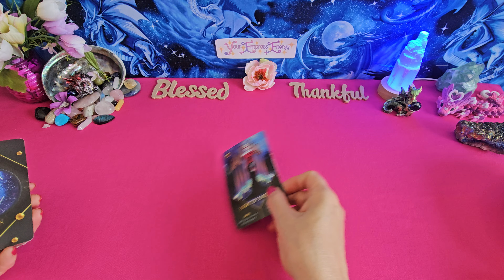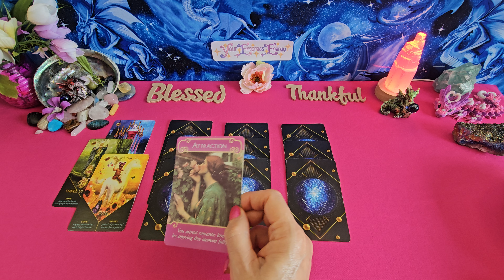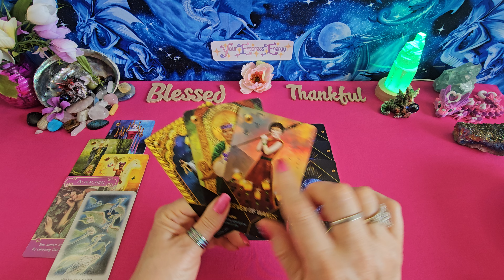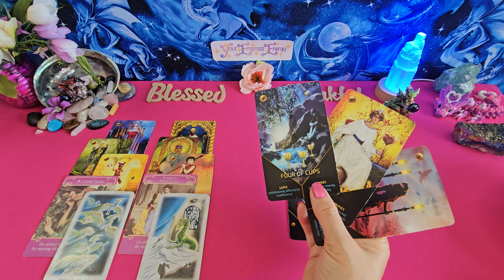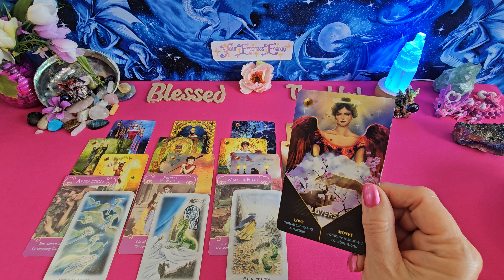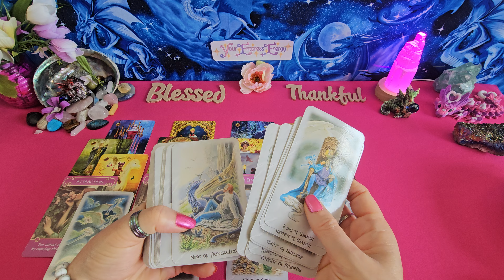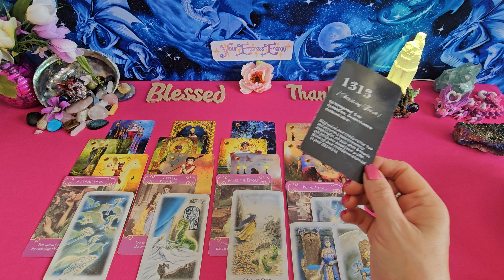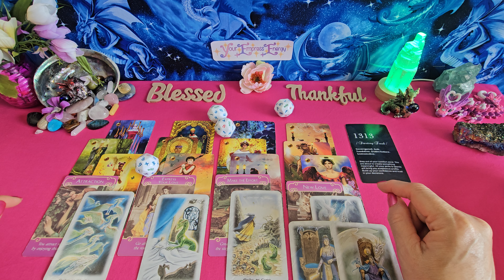LIBRA Next 30 days May BIG PAYOFF!!! 1313